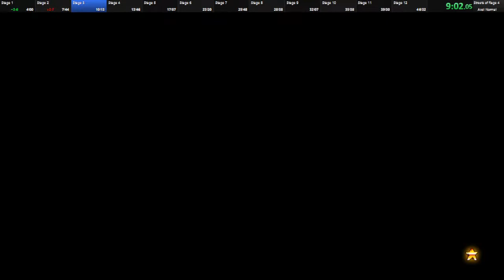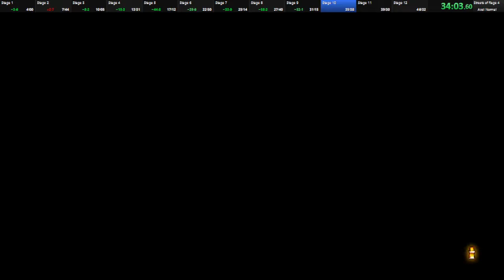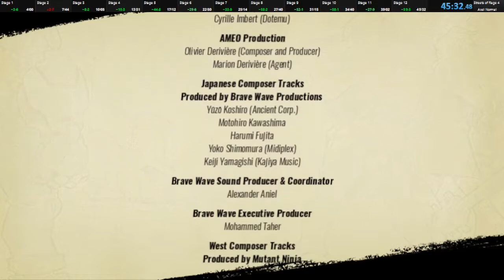[SOR4] Axel Arcade Normal Any% 45:32 Game Time (Patch V07)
Been a while but were back to SOR4^^